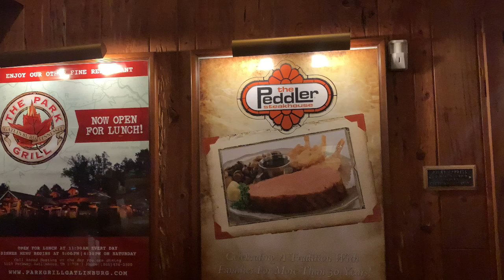Dolly Parton Backup Singer The Peddler Steakhouse Gatlinburg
Dolly Parton backup singer the Peddler Steakhouse Gatlinburg, sings happy birthday to my daughter, what a beautiful evening we had celebrating my daughter birthday and Dolly Parton backup singer just topped it off and the food was delicious!

Heritage Nordic Ware Bundt Pan

 Oil Company, It won't cost you a dime to check it out for free:  flowerglamorous.myctfo.com

CHANGING THE FUTURE OUTCOME (CTFO) Become an Associate For FREE! NO Gimmicks, NO Gotchas, NO Credit Card Required, Potential Spillover. Start Making Money From Home.

Not Interested in starting a business, go ahead and purchase CBD Products

Kamisafe Phone Tripod

Corn Peeler

Amagoing Misting System

YouTube Creator Journal

Women's House Slippers